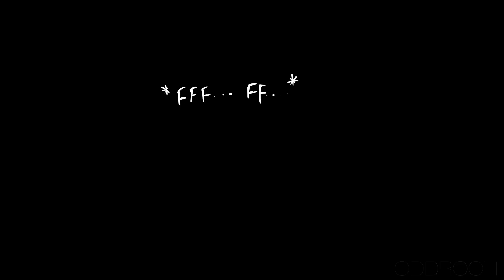Phone Cex Is Dangerous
Support me?

Follow me?